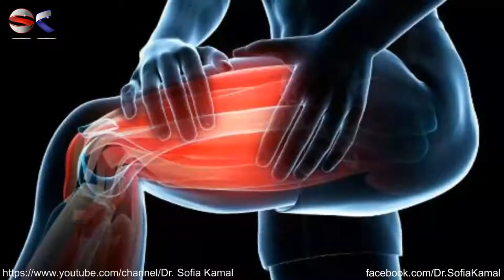Ignatia Amara Main Symptoms & uses in Homeopathy | Homeopathic Medicine By Dr. Sofia Kamal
Prepare from the poisonous fruit of a tree native to the Philippines and parts of china.
The remedy is no longer toxic when prepared in homeopathic potencies.
Patients tend to be idealistic and strongly affected by sudden disappointment or grief.
Symptoms arise from a conflict between feelings and reality and may result in hysteria.
They are easily offended and have changeable or volatile emotions.
Disappointments lead to bitterness,
recriminations or emotional hardness.
Heightened emotions lead to sighing and the sensation of a lump in the throat.
Paradoxical symptoms occur such as nausea better for eating a heavy meal, or
throat pain better for swallowing rough or hard food.
There is an aversion to tobacco smoke,
tics, twitches, hiccoughs, or spasmodic movements are common.
Perspiration is only on the face.
Emotions; Changeable, unpredictable, hysterical, easily offended.
Laughing then weeping in the same sentence.
Weeping in sobs, away from company.
Grief; Sighing with grief or disappointment
Sensation of a lump in the throat
Ailments following grief e.g. Numbness, paralysis, twitches, missed periods, hair loss.
Shock; From grief or sudden disappointment
Headaches; From grief, disappointment, or heightened emotion.
As if a nail driven into my head.
Hair loss; Following grief
Cough; “hysterical” cough from heightened emotions.
Insomnia; Inability to sleep, or excessive sleep, following grief or disappointment.